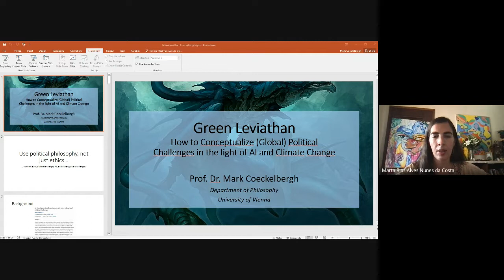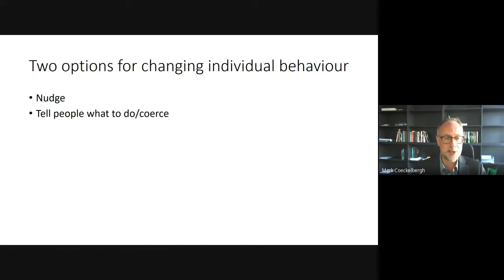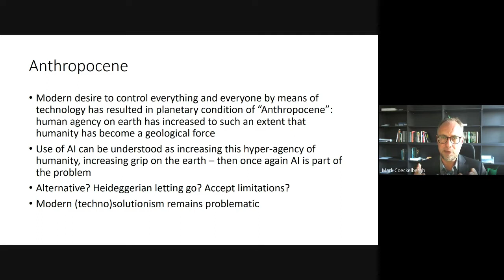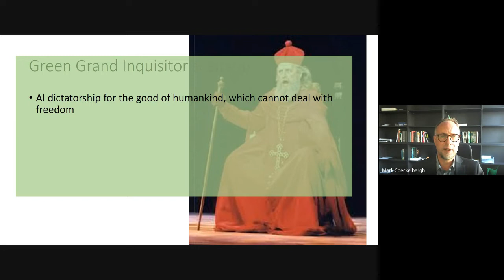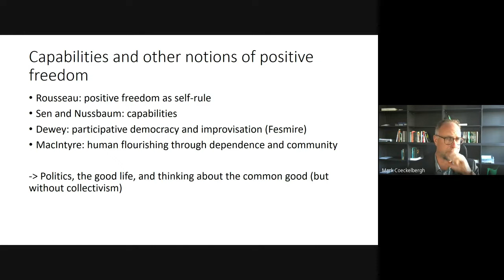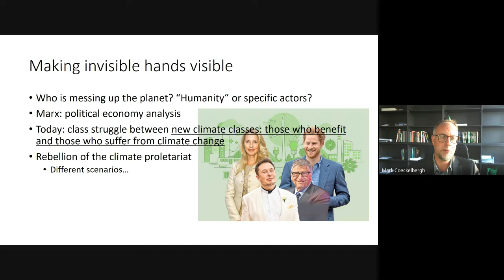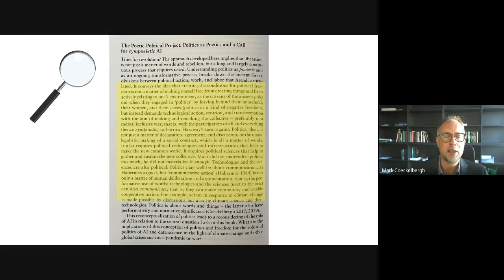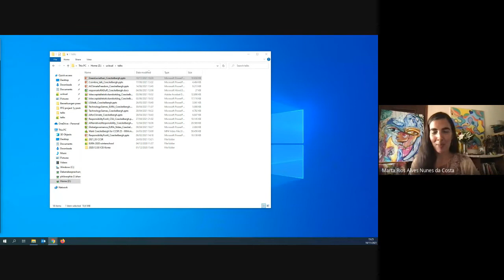Palestra Prof. Mark Coeckelbergh 2021 11 10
Palestra do prof. Mark Coeckelbergh na III Conferência Internacional sobre Direito à Rebelião? Reflexões críticas a partir da História da Filosofia Política nos séculos XX e XXI, no âmbito do projeto de pesquisa com o mesmo título, sob a coordenação da Prof. Marta Nunes da Costa. Novembro de 2021. Apoio CNPQ.

Título: "Mãos invisíveis no Antropoceno: Agência coletiva, Justiça climática e a Rebelião do Proletariado climático”, Mark Coeckelbergh (Universidade de Vienna)